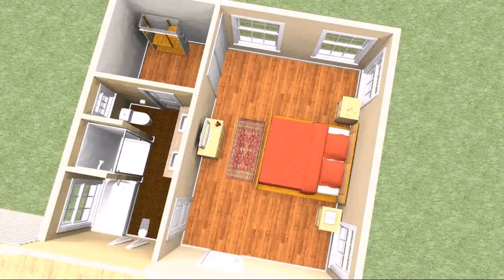Small House Plans With Master Suite (see description)